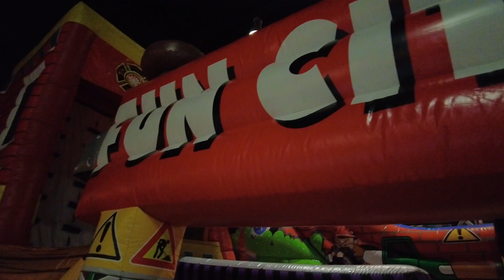Playtime at Fun City | Seboy TV & Family